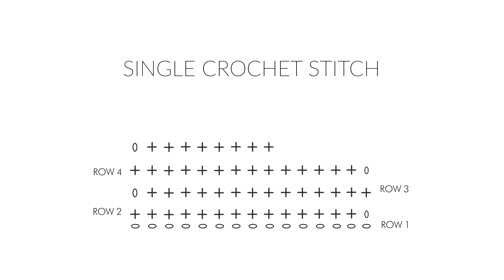SINGLE CROCHET STITCH - CROCHET FOR BEGINNERS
CROCHET FOR BEGINNERS: HOW TO CROCHET SINGLE CROCHET STITCH
EASY CROCHET

for more crochet related content!

If you're a beginner to crochet, video tutorials are a great way to learn the basics and build your skills. Our crochet for beginners video tutorials offer step-by-step guidance, from how to hold your hook and yarn, to creating foundational stitches like the chain and single crochet. With clear visuals and easy-to-follow instructions, our videos are perfect for anyone who wants to learn crochet from scratch. Whether you're looking to make a cozy blanket, a cute hat, or anything in between, our crochet for beginners video tutorials will help you get started on your crafting journey. Check them out today and discover the joy of crochet!

Learn how to crochet single crochet stitch with this easy step-by-step tutorial.
Animated Diagram 00:09:06:10